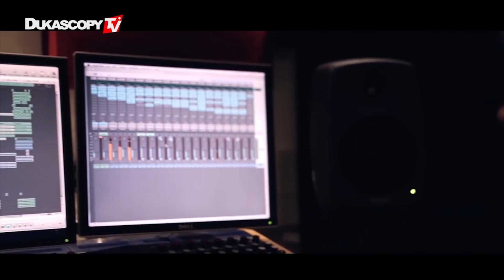Man Like Nells A Rapper Using French, American Hip Hop Style With A Splash Of Grime. Impromptu.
Man Like Nells is an up and coming British musician who is making waves in the international music industry. The Hip Hop star’s style takes influence from French and American rap with a pinch of British Grime. Not only is Nells a rapper but he is a producer making tracks for the British Grime scene. Nells talks about his career and recent collaboration with Dukascopy Music and how he is putting literacy into LIT.